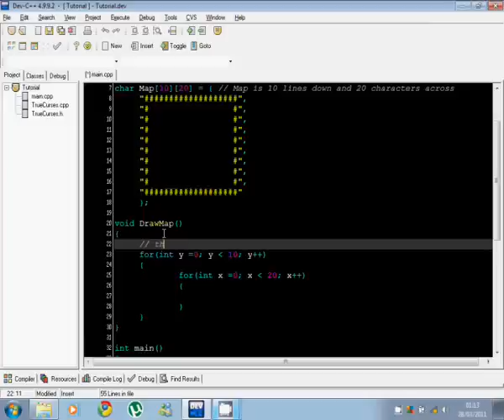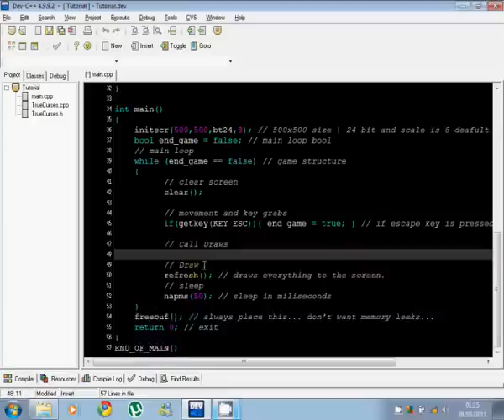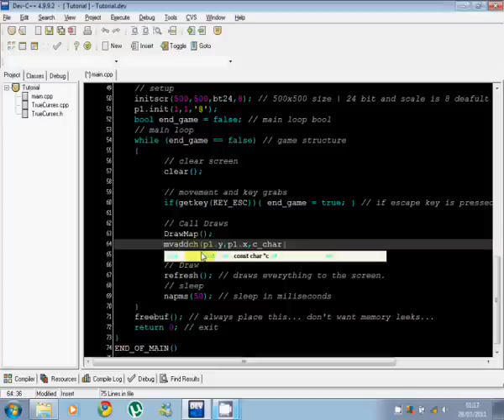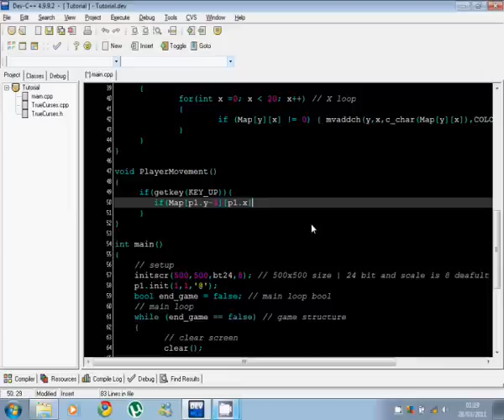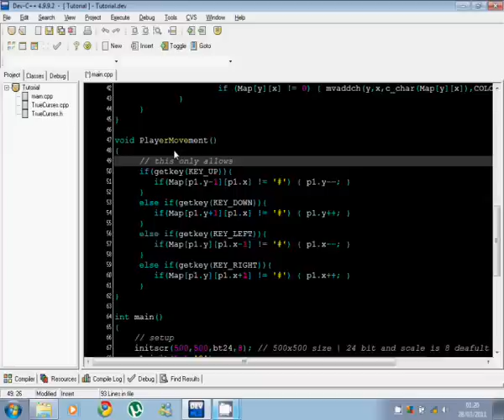How to C++ Basics of creating a console game [ALLEGRO] (TrueCurses Lib) Part 2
If your a complete beginner and don't know alot of c++ then I suggest not looking at this video yet.

Place theses in the same directory as your project then add them to the project solution.

THE AUDIO IN THIS VIDEO IS NOT OWNED BY ME.